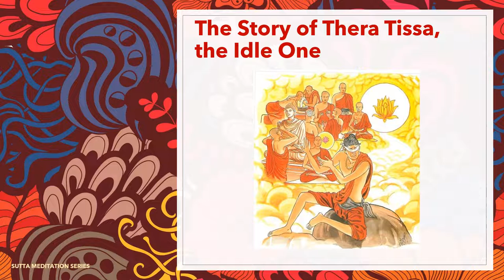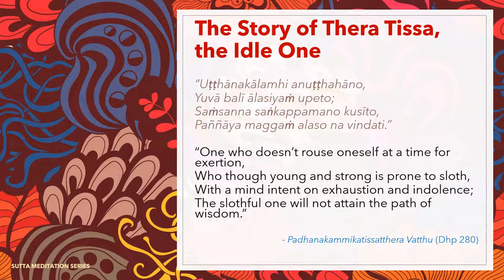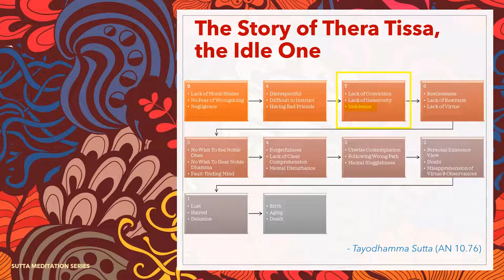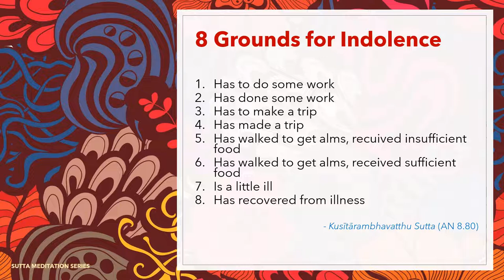The Story of Thera Tissa, the Idle One - Dhammapada 280 (Unskillful States, Indolence & Difficulty)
In today's session we look at Dhammapada Verse 280 and THE STORY OF THERA TISSA, THE IDLE ONE, who was prone to indolence, didn't exert himself at the right time and had difficulty cultivating the Path.

In this saying of the Buddha, he encourages rousing energy, not allowing the mind to go into unskillful states and become tired and indolent, so as to ensure one learn and practice in order to make progress on the Noble Eightfold Path.

The verse in Pali:
“Uṭṭhānakālamhi anuṭṭhahāno,
Yuvā balī ālasiyaṁ upeto;
Saṁsanna saṅkappamano kusīto,
Paññāya maggaṁ alaso na vindati.”

Other suttas that are mentioned directly or indirectly in this talk:
- Tayodhamma Sutta (AN 10.76)
- Kusītārambhavatthu Sutta (AN 8.80)

The AUDIO has been uploaded to the Sutta Meditation Series podcast channel hosted It can also be accessed on multiple podcast platforms including Spotify, Podcast Addict, Google Podcasts, Apple Podcasts and more.